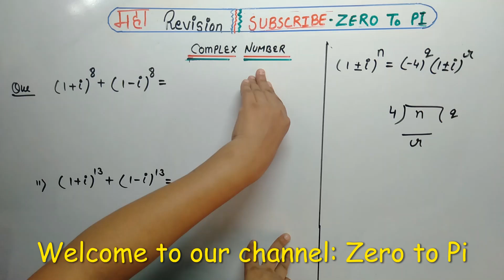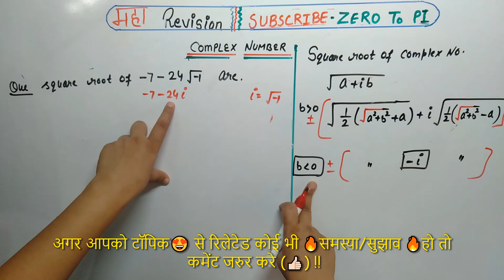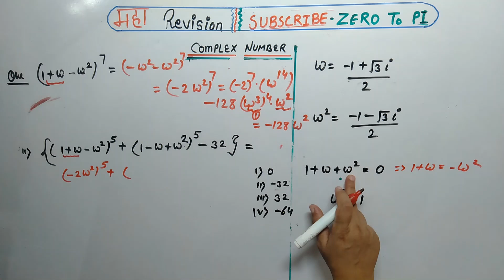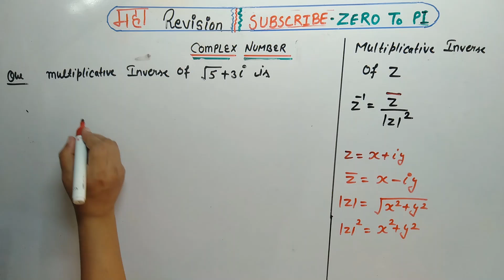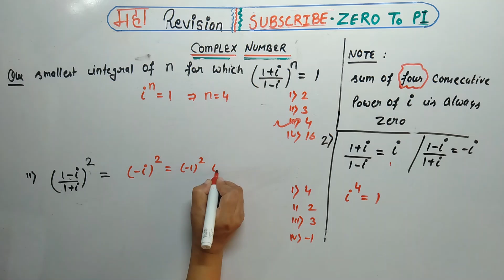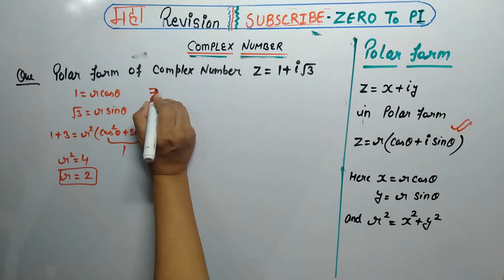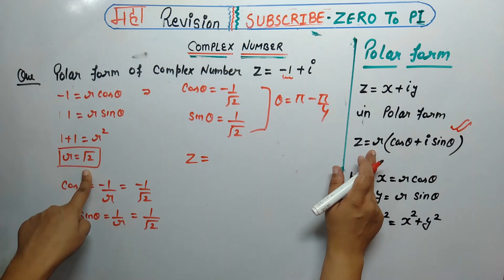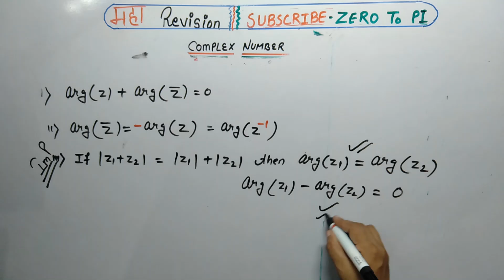महा-Revision 2021 of UP TGT MATH (महा संग्राम) WITH ALL PREVIOUS AND IMPORTANT QUESTIONS AND TOPICS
महा-Revision 2021 of UP TGT MATH (महा संग्राम) WITH ALL  PREVIOUS AND IMPORTANT QUESTIONS AND TOPICS AND various other exams like OAVS, GIC , EMRS and other state teaching exams. UP TGT MATHS IMPORTANT QUESTIONS AND PREVIOUS YEAR QUESTIONS || TRICKS AND CONCEPTS OF UP TGT AND  DSSSB TGT MATHS  2021 TGT /PGT MATH PREPARATION AND FOR EXAMS LIKE  KVS  NVS DSSSB EMRS X GROUP NDA JEE OAVS, AND OTHER STATES TEACHING EXAMS.

6. Link for short tricks of Circle.

7. Link for short tricks of Real analysis.

8. Link for short tricks of Statistics.

Zero to Pi
 @Zero to Pi ​